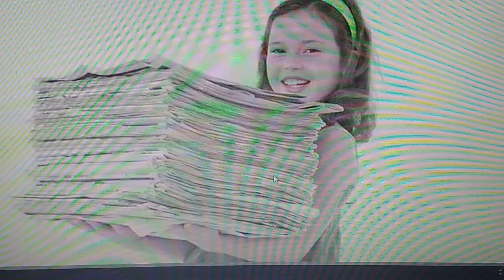Cambridge 4th grade 27/04/21